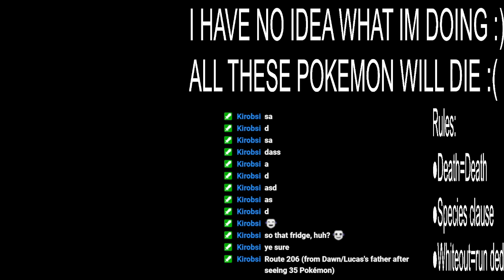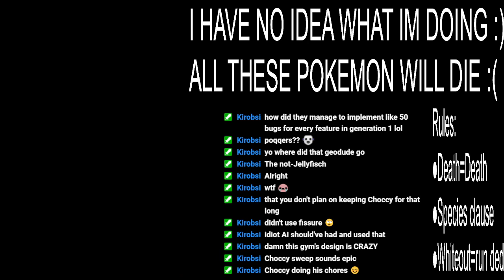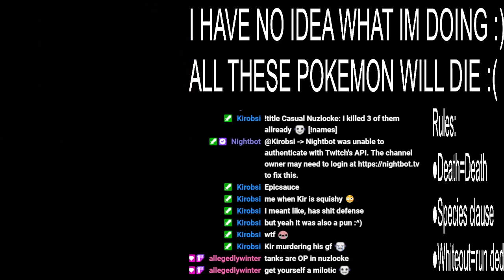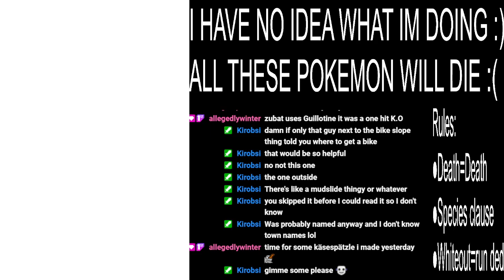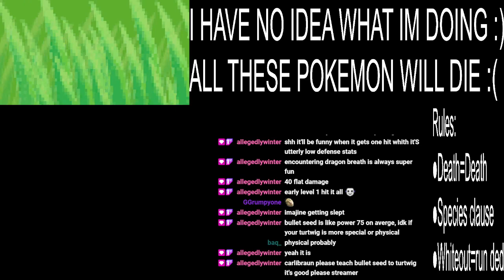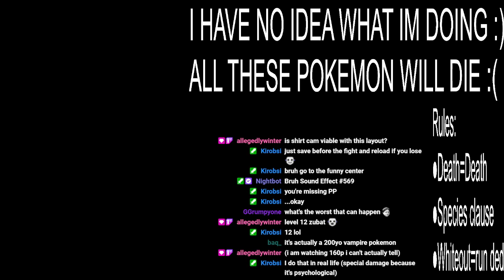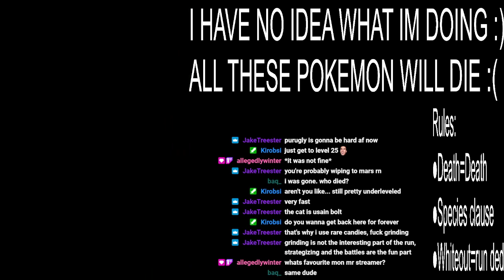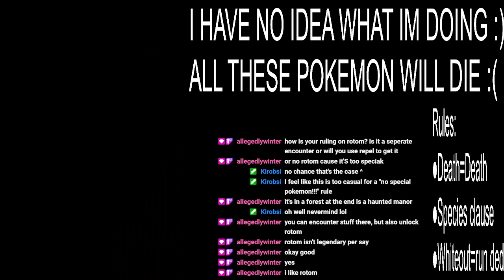Pokemon Platinum Casual Nuzlocke VOD#2